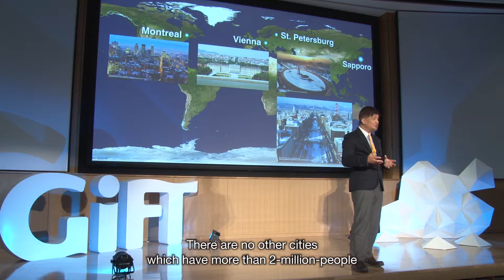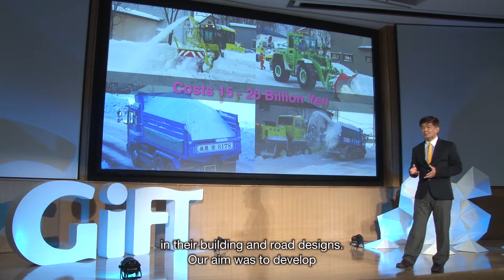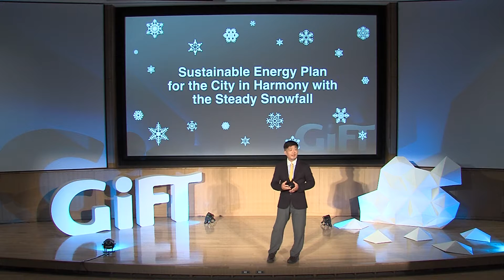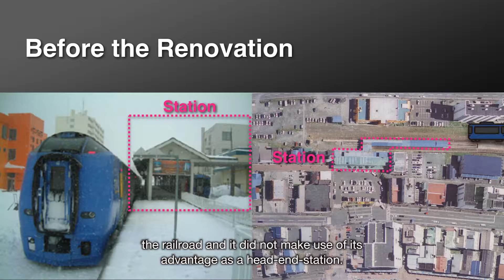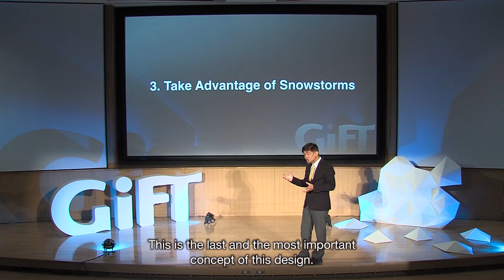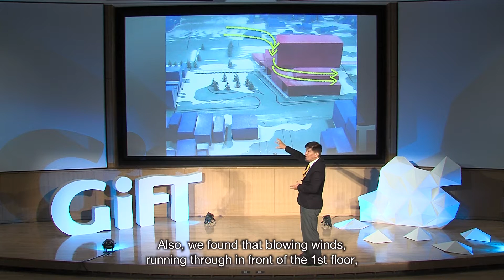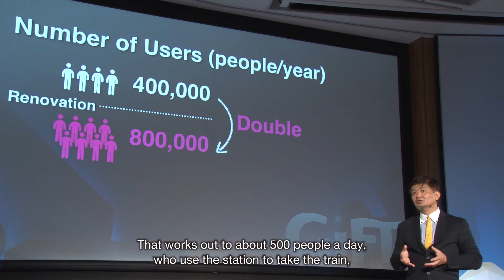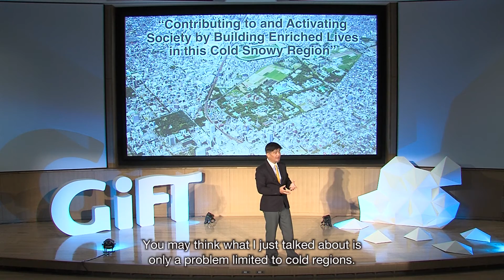GiFT2015 "Desirable Urban Design for Winter Cities"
Tsuyoshi Setoguchi, Pf.D.(Engineering)
Research Area: Town Planning